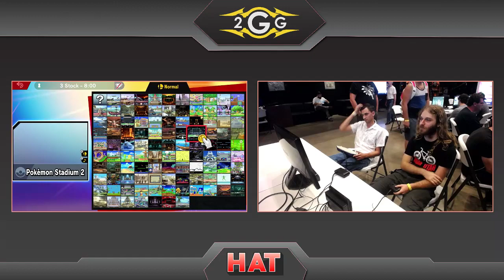HAT 75 - Keyboard (Hero) vs Raiyuki (Bayonetta) Winners Side - Smash Ultimate